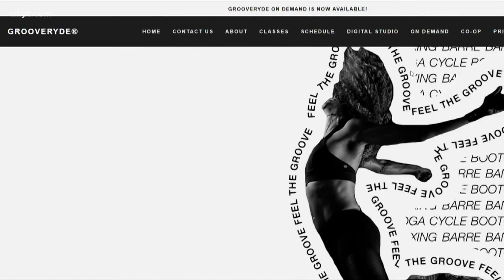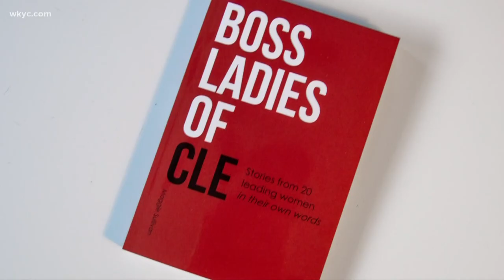Boss Ladies of CLE: GrooveRyde's Anjua Maximo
Maximo spoke building a boutique fitness business in Cleveland & adapting to new challenges. Sara Shookman reports.